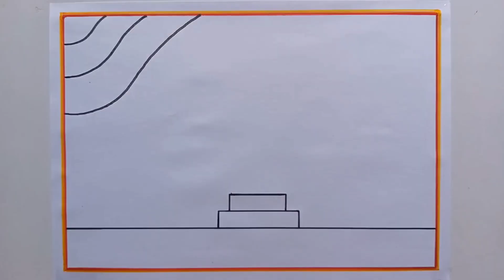Independence Day Drawing / Independence Day Drawing Easy Step By Step / Independence Day Poster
Your quires
independence day drawing with color
independence day drawing 2024
15 august drawing
flag drawing